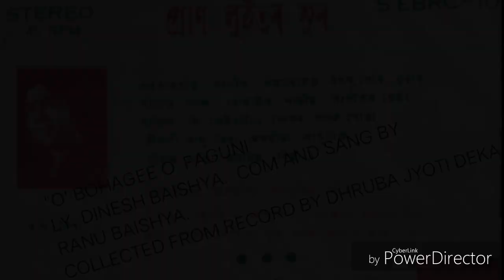" অ ' ব'হাগী অ' ফাগুণী" কন্ঠ ৰাণু বৈশ্য,সংগ্ৰহ ধ্ৰুৱ জ্যোতি ডেকা